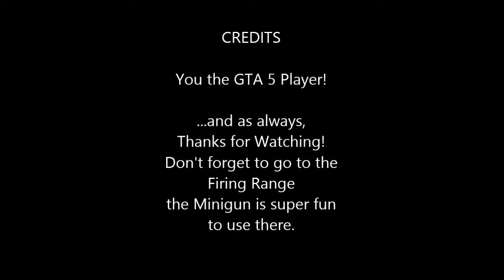GTA 5 Location of Minigun